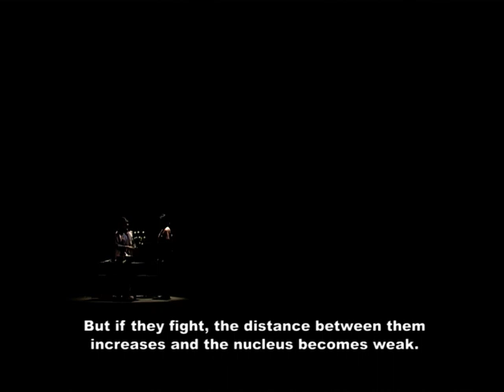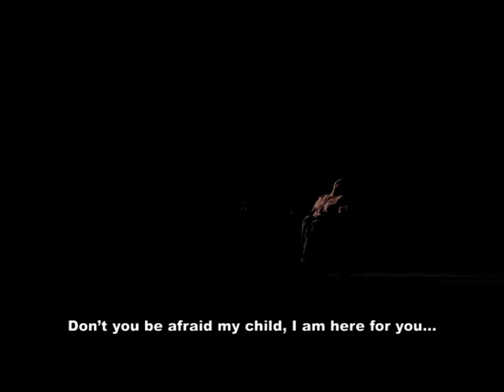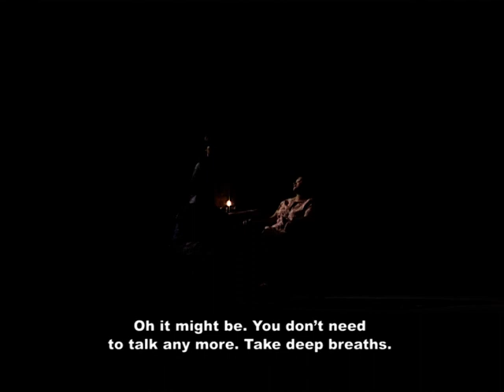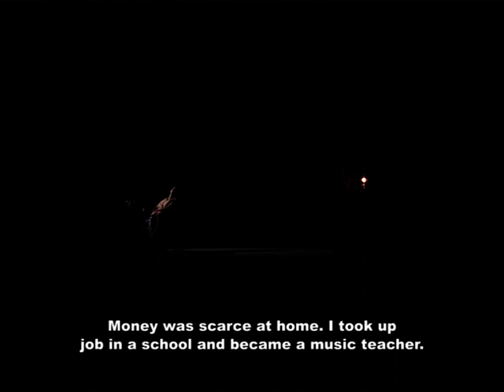Surjo-Pora Chai (Part-2)/Bengali Play by Debesh Chattopadhyay (With Subtitle)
The play dwells on the conversation between the mother
 along with her two daughters and grandmother.
 Riddhi ( the elder sister ) is focussed busy with her experiments on the effect of gamma rays on sunflower.
 Rimona ( the younger sister ) portrays a very restless or brisk character yet at the back of her mind, she carries a never-ending reaction in herself.
 Grandma, defines an image of an handicapped lady
 whose hands and face only works and these hands
 are the tools which makes her search the meaning of life.
 Maa, is an interesting character performs different level of experimentation of life in this play.
 This play  tries to communicate reversible reaction between life and science.

OFF STAGE

LIGHT :  BADAL DAS
                 & SOUVIK MAJUMDER
MUSIC OPERATION :  ANINDYA NANDY
SET :  SOUMIK & PIYALI
MAKE UP :  PANCHANAN MANNA
PLAYWRIGHT & DIRECTION : DEBESH CHATTOPADHYAY

ON STAGE

MAA :  KASTURY CHATTOPADHYAY
RIDHHI :  ANANDI BASU
RIMONA :  DAMINI BASU
THAMMA: BHADRA BASU
JINIA :  SATHI ROY

A Sansriti Production